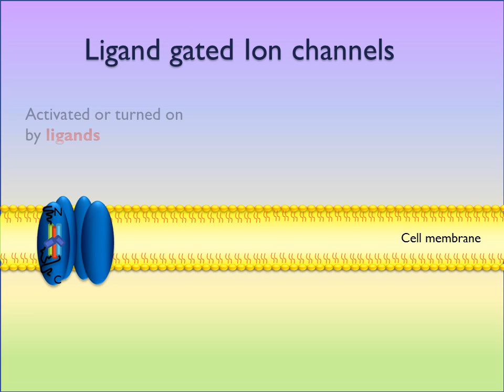Ligand gated ion channels